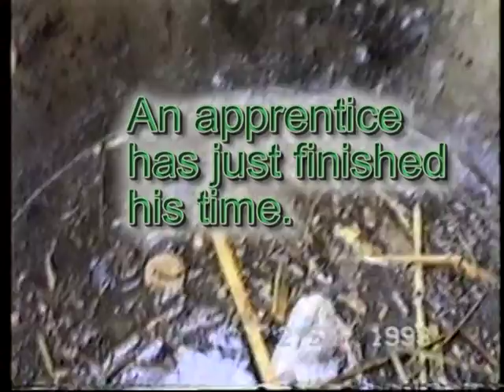Apprentice Coopers Time Out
An Apprentice Cooper finishes his time and in the time honored tradition is initiated into Cooperhood!
Music at the end is by Steve Vai,,the worlds greatest Electric Rock guitarist